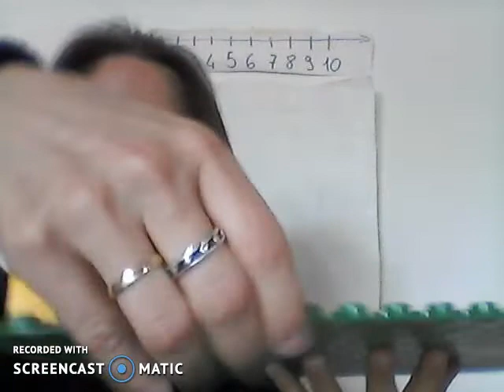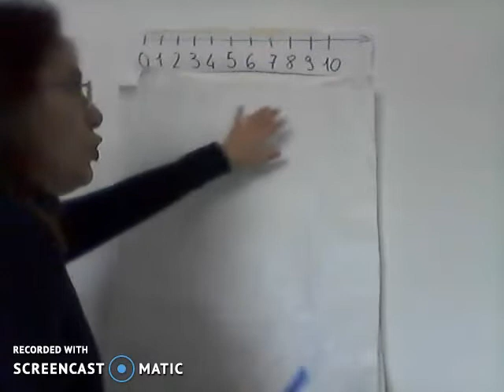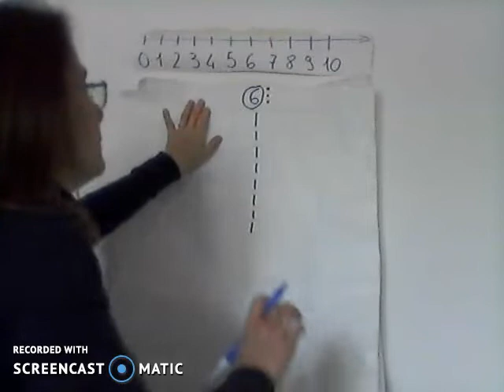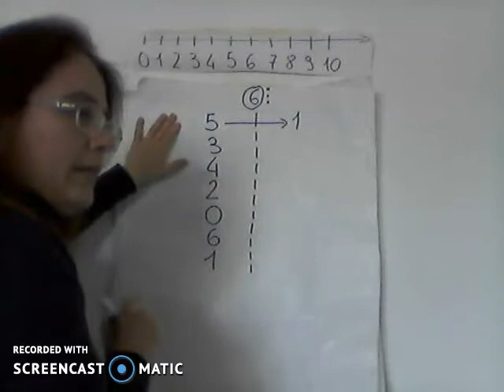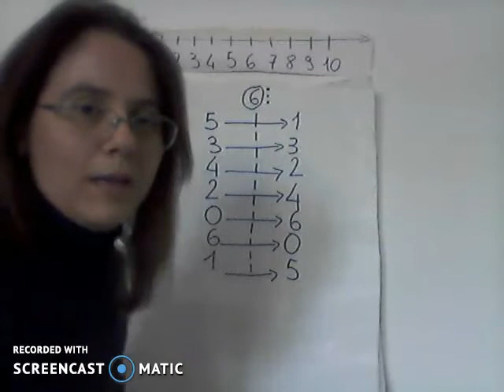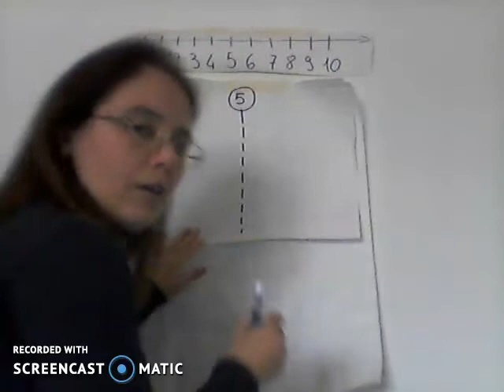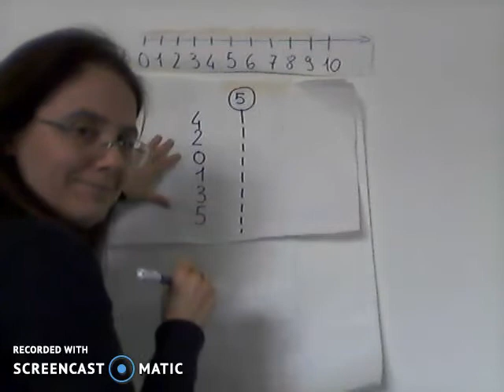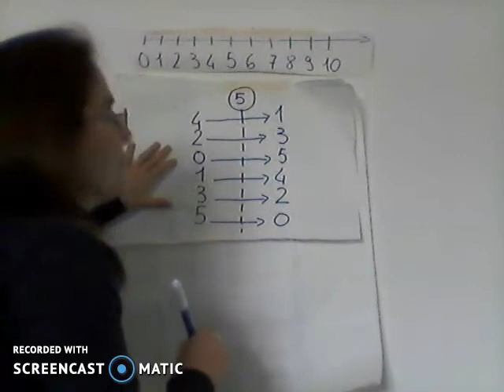4 I NUMERI AMICI DEL 6 DEL 5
I NUMERI AMICI DEL 6 E DEL 5